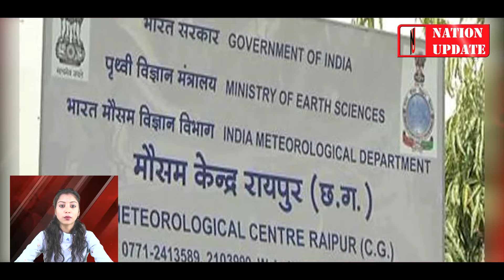Daily News Today 11 MAY 2019 |News top 10 | Fast News | Nation Update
Nation Update fastest news channel in Raipur Chhattisgarh, Provides the Latest news, daily news, today news.
Daily News Today - Election 2019, Rahul Gandhi, PM Modi, priyanka gandhi, Loksabha Election,navjoot singh siddu, rahul gandhi, mayavati.